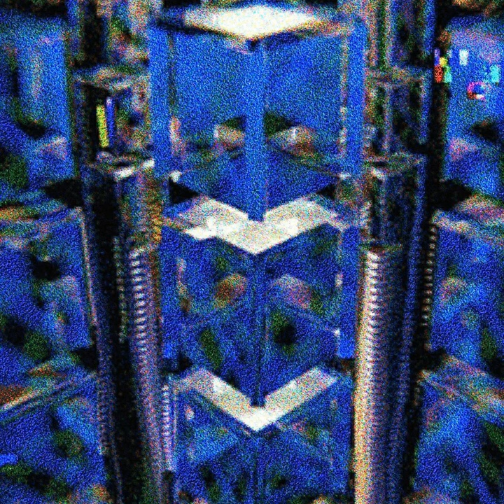The Seige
The Seige · Zackary Arthur